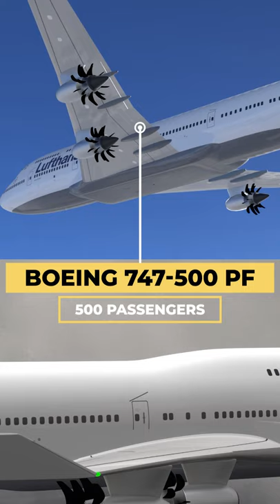Biggest Planes Never Built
Featured in this video was the:
Boeing 747-500 prop fan
MD-12
Boeing 747-8I (actually built but used as a comparison)
Lockheed very large aeroplane subsonic transport (what a name!)
Airbus A380-900
Boeing 763-241
Cl-1203

Biggest Planes & Aircraft Never Built